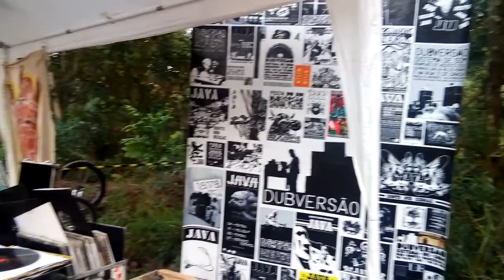Dubversão Sistema de Som /Rasta Trails Park session - Expandindo Mentes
Trecho dessa exclusiva sessão que aconteceu na cidade de Mairiporã(Caceia) na Pista Rasta Trails Park Big Up pela força e ajuda ao irmão  Marcelo. Dubversão mais uma vez mostra sua potência nessa sessão que foi literalmente killa e exclusiva!!!